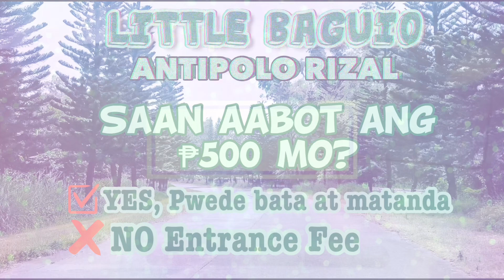Sapinit Road, Antipolo Rizal | Little Baguio | Pwede Bata | Mikaela Kay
CORRECTION: SEPTEMBER 30, 2021 po kami nagpunta! HAHAHAHA sorry naman po namali lang yung sinabi ko 😅😘

Hello friendships!!!

I found out about this place sa isang group sa Facebook na nagshe-share ng mga places na pwedeng pasyalan kasama ang ating mga bagets.